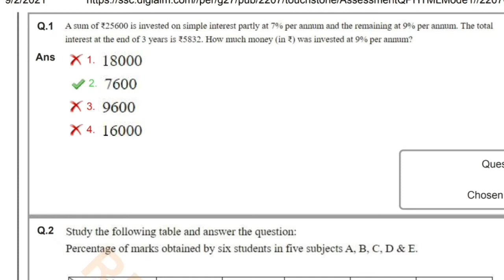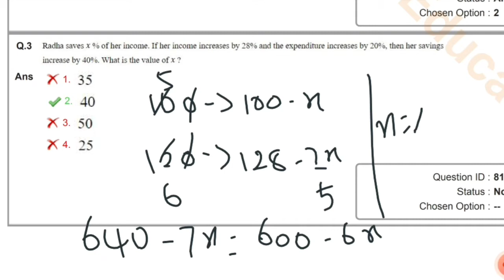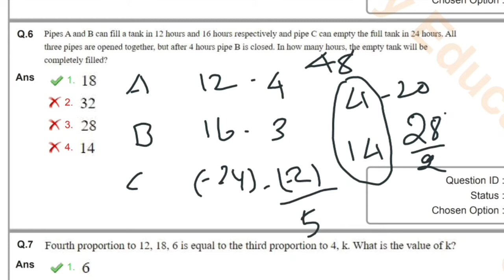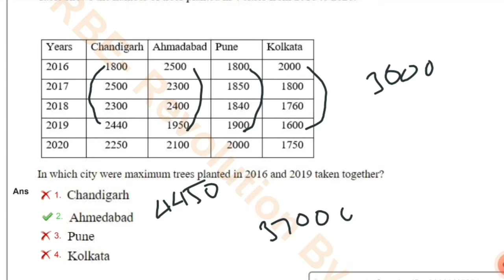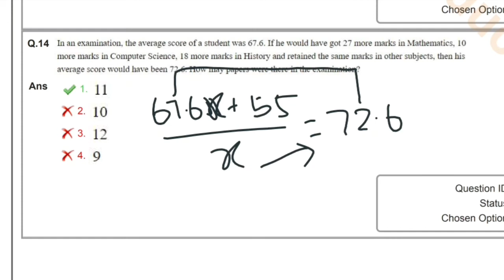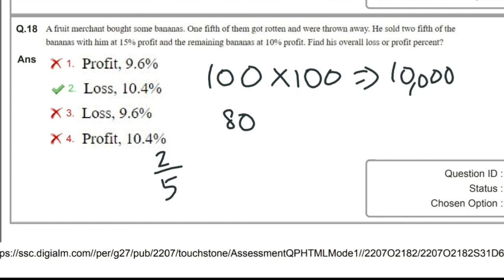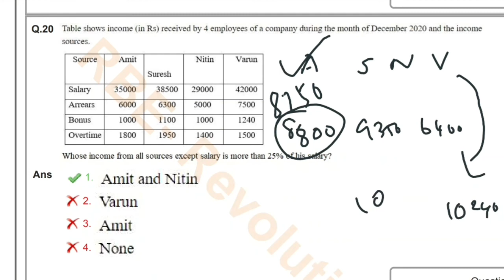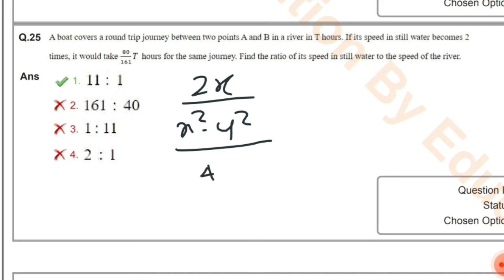SSC CGL 2020 MATHS PAPER SOLUTION|TOUGHEST SHIFT|TAMIL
SSC CGL 2020 TOUGHEST SHIFT (23rd August 1st shift ) MATHS SOLUTION TAMIL
toughest shift of ssc cgl 2020 tier 1